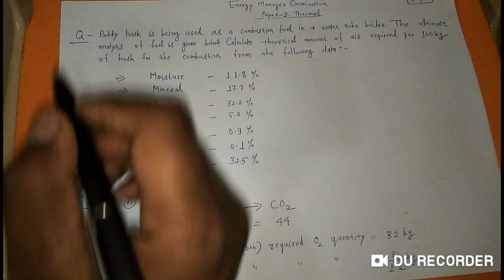BEE Energy Manager Tutorial #2, Calculation to find out oxygen & air quantity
Solving the problems related to determine the total amount of oxygen and air in fuels.